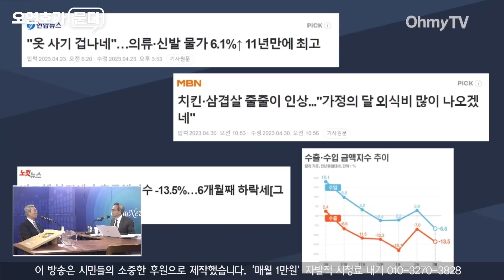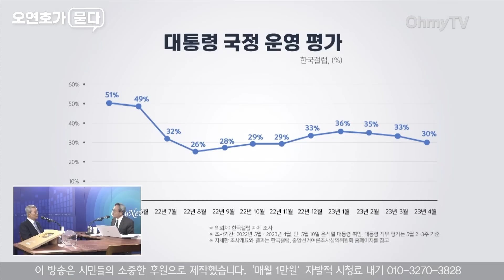[오연호가 묻다] 윤석열 지지율 반전? 김종인의 단호한 예언 “배제의 정치로는 절대 불가능”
오마이TV '오연호가 묻다'는 3일 오후 김종인 전 국민의힘 비상대책위원장과 생방송 인터뷰를 진행했다.

( 제작 : 강정아 작가 / 김효원 PD /강보현 PD / 방태윤 기자 )